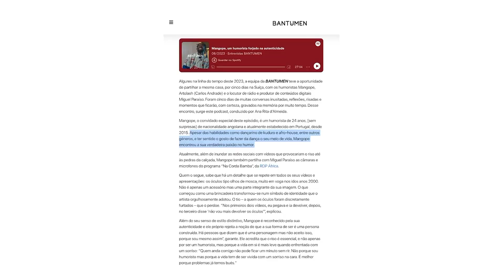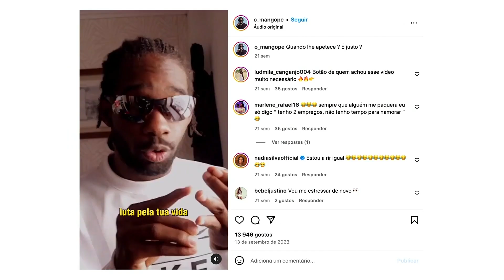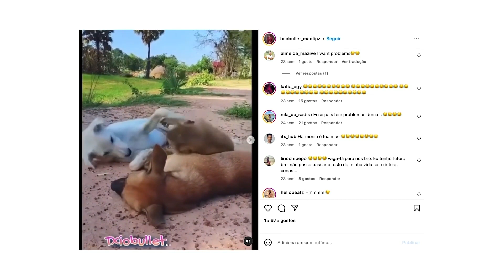Humoristas sem fronteiras – Top Mais | T4 | EP16 | Kwenda Magic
Os melhores humoristas Africanos levam-nos numa autêntica aventura pela memória, desde as origens humildes até ao estatuto de estrelas, através da pura arte de fazer rir
Dá um gosto e nos acompanha na nossa página do Facebook
no Instagram para não perder as novidades do teu canal nacional favorito.

Acompanha o melhor do entretenimento Angolano na TV no Canal 502 da DStv todos os dias. para aceder o nosso site para o permanecer actualizado sobre toda a nossa programação.